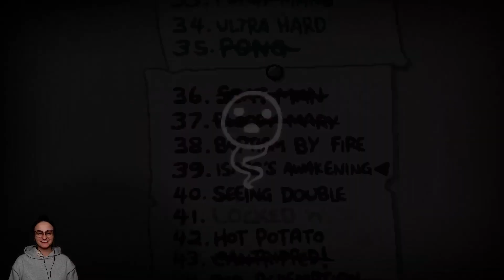Испытание 39. Пробуждение Исаака | The Binding of Isaac: Repentance | 48 | Прохождение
Кооперативное и одиночное прохождение The Binding of Isaac: Repentance.
Испытание 39. Пробуждение Исаака. Айзек идёт к альтернативной Мамке.

00:00 Испытание 39
00:40 Basement 1
03:32 Dross 1
08:57 Downpour 2
14:37 Mines 1
20:06 Mines 2
26:31 Mausoleum 1
35:06 Mausoleum 2
43:10 Corpse 1
48:17 Corpse 2
50:58 Матерь